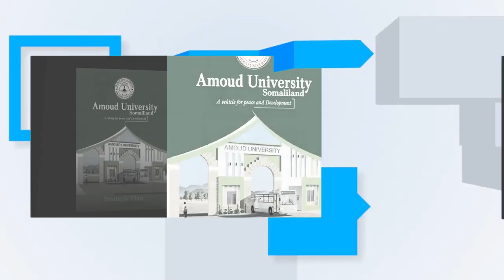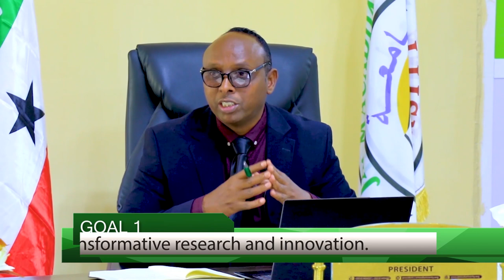Waraysi Gaar Ah-Dr. Maxamed Muuse & Strategic Plan-ka Jaamacada Camuud